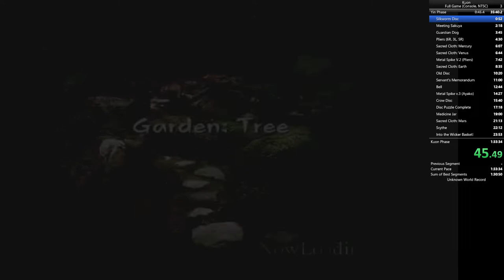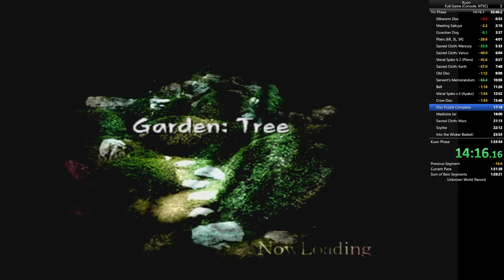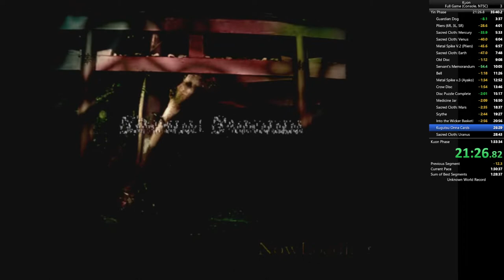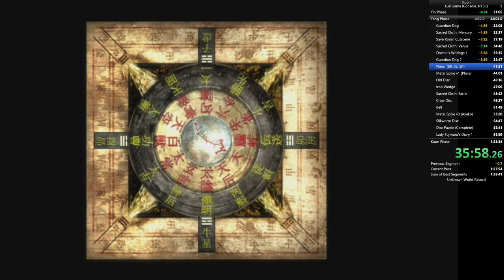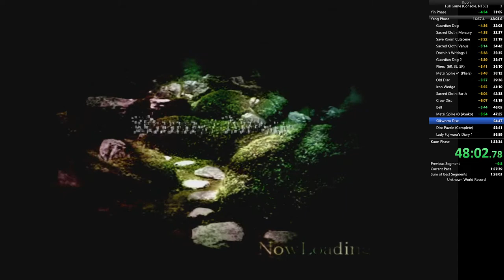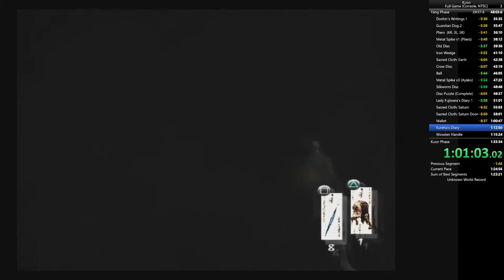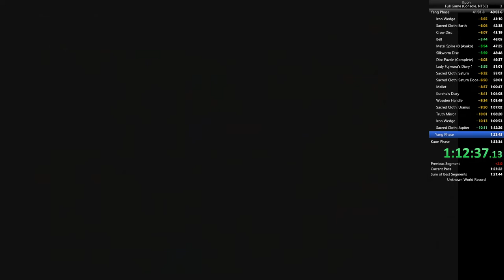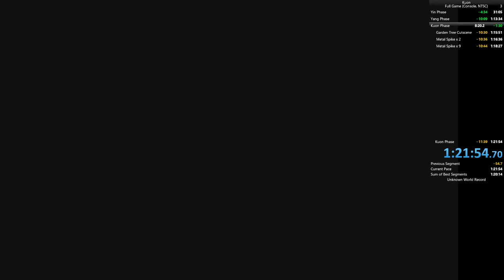[Former WR] Kuon Speedrun | Full Game | NTSC-U | Console: PS3 | 1:21:54